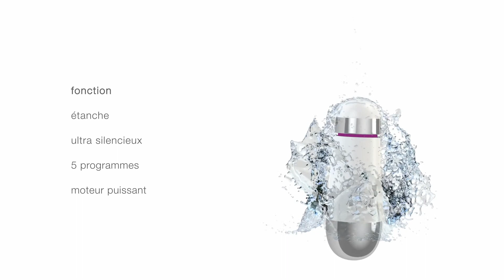ovo ® W2 Blanc